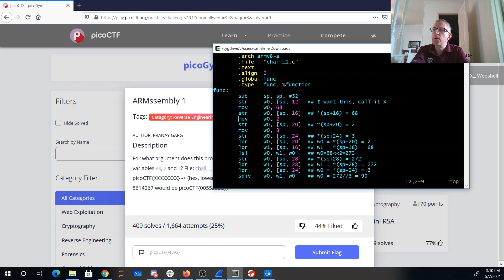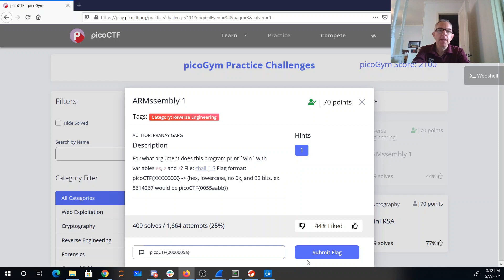picoCTF 2021 ARMssembly 1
64 bit ARM assembly with shift, integer division, subtraction